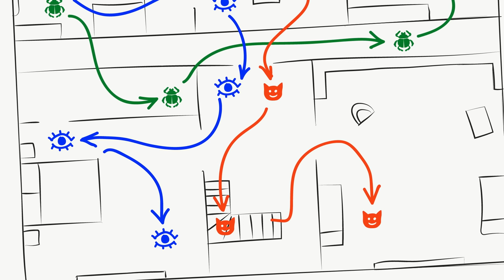Kid-E-Cats | NEW Episodes Compilation | Best cartoons for Kids 2021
What surprise did Mom and Dad prepare for their kittens? Why did Cookie, Candy, and Pudding have to show some willpower? What invention did Dart come up with? Why was Bow’s Marvelous Play bound to be a failure?